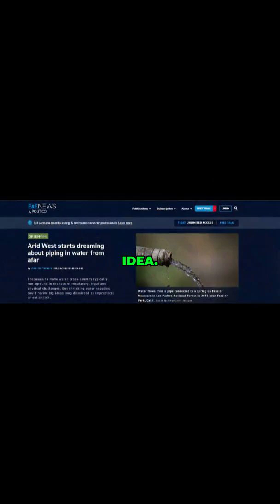Why Great Lakes Water Isn’t the Answer 🌊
The feasibility of piping water from the Great Lakes, like Lake Michigan, Lake Erie, and Lake Ontario, to states facing critical water issues, such as those dependent on the Colorado River, is explored. While technically possible, environmental protection concerns and complex water management challenges make this a difficult solution.